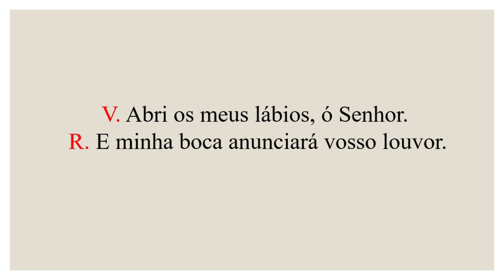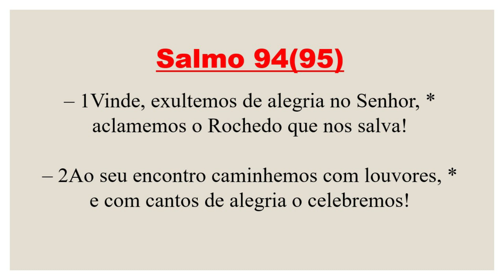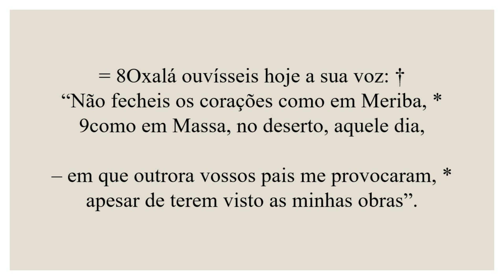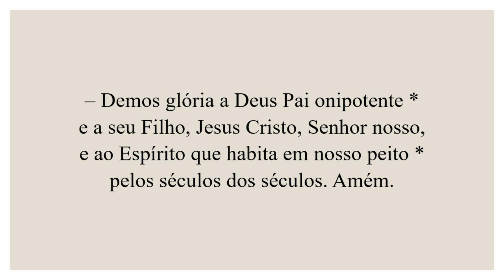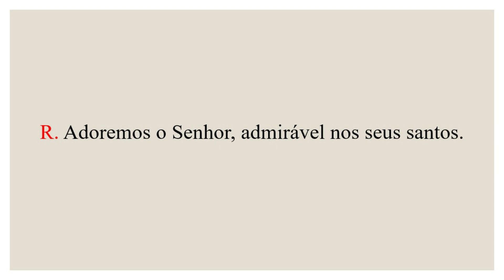Invitatório- 29 de Julho de 2023| 16ª Semana do Tempo Comum| Santos Marta, Maria e Lázaro